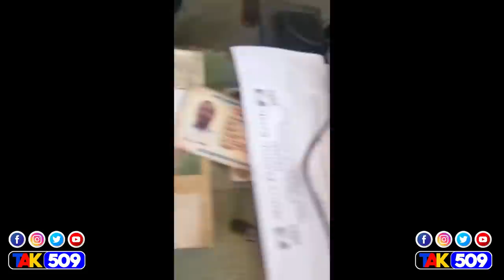Lis machann zam yo pran lari...lapolis fè gwo kou...yon otorite anba kod.../ESDRAS